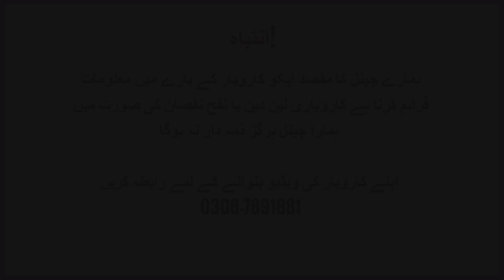Bakra Mandi 2022 Faisalabad | Qurbani walay Bakray | Chtray - Mundry